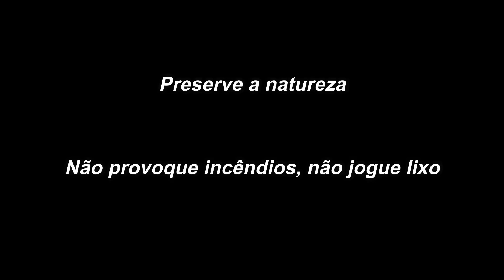Palmeira inajá é atrativo para vários bichos - wild life in the amazon